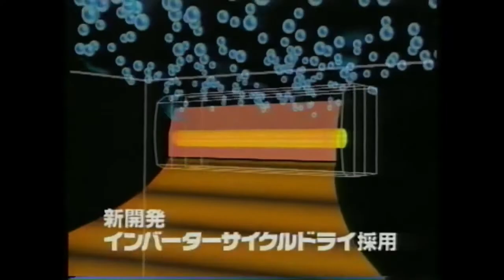【なつかCM】HITACHI 日立エアコン カラッと除湿の「白くまくん」 / 陣内孝則